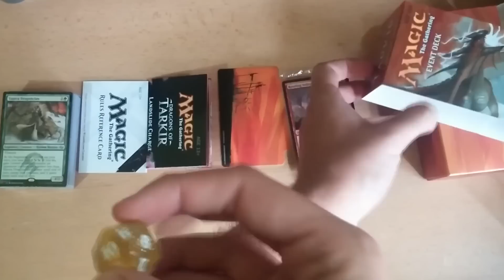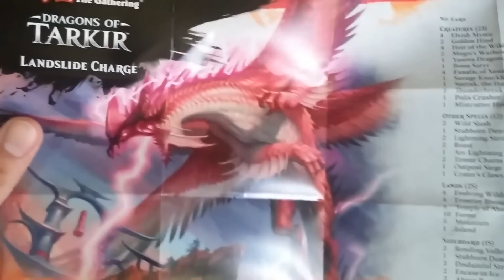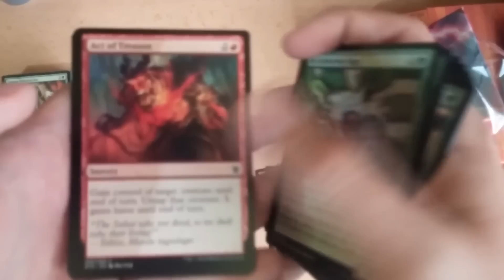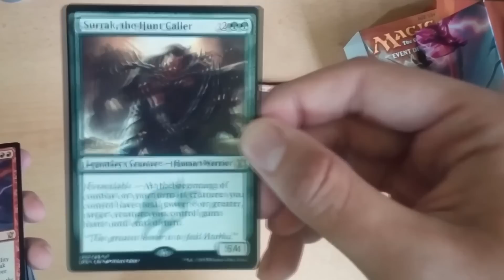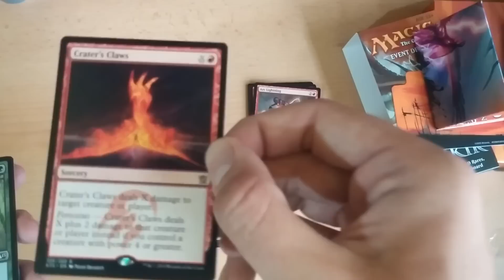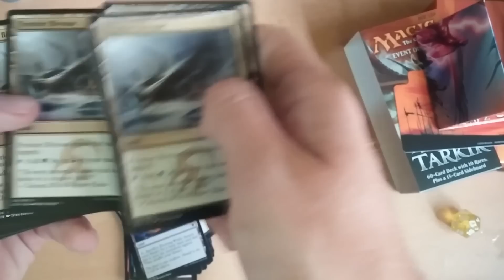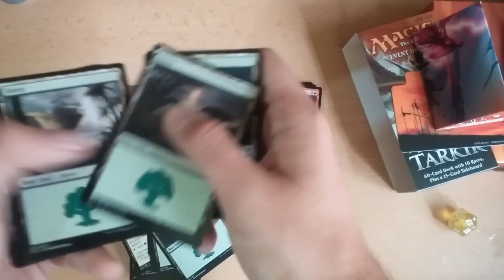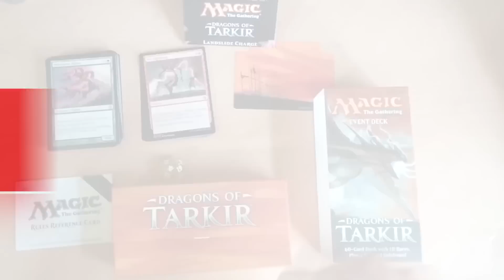Dragones de Tarkir, unboxing del mazo de evento de Magic: the Gathering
Unboxing del mazo de evento Dragones de Tarkir de Magic: the Gathering

Subscríbete al canal y entra en GameIt.es para estar al día de todas las novedades sobre videojuegos, cine y tecnología.